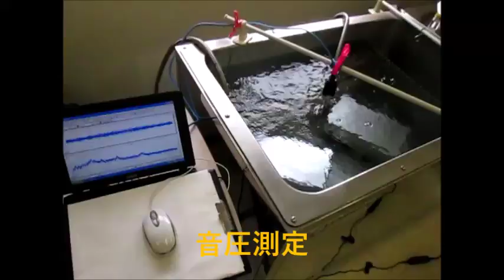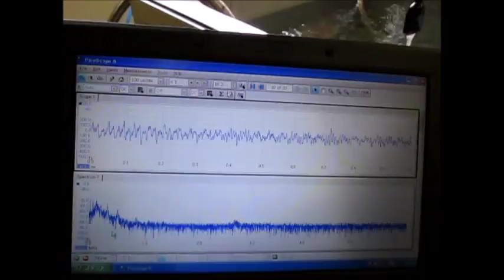Ultrasonic irradiation 超音波照射実験（超音波の相互作用） ultrasonic-labo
Ultrasonic irradiation　超音波照射実験